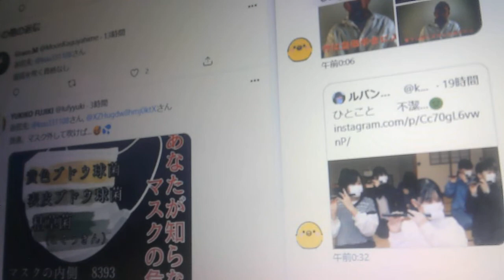龍笛を吹く資格なし/ひとこと、不潔…/ナニコレ珍百景の特番ができるわ/コメントもごらんください【ぴよぴよのおはなしシリーズ/1082】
♪　「子供に接種すれば二度と元の体に戻れない」mRNA○○発明者、ロバート・マローン博士（新○○）
♪　【悪魔の水道局】水道水に農薬/2022年4月から/水道民営化で料金が上がる外資参入
♪　マスク名作物語/クライシスアクター/記事のコメントもご覧ください
♪　【悪の大魔王トランプ＆悪魔の参政党】トランプもプーチンも俳優、演技者、お芝居、クライシスアクター。